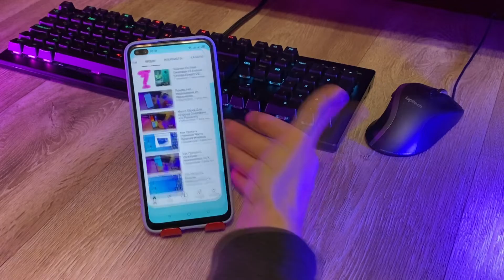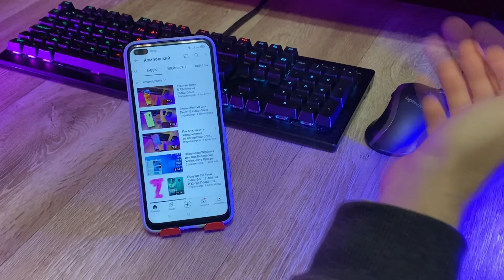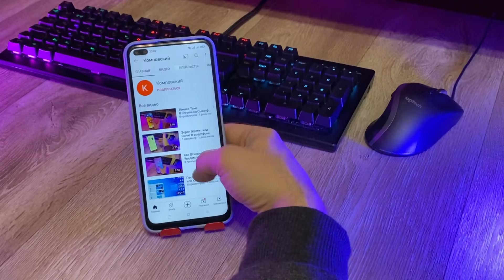Анонс Мой Второй Канал Как ItUserHelp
Мой Второй канал "Комповский":
--►На Буханку Хлеба и Сырок
Телеграм с Дополнительными Видосами и Новостями IT